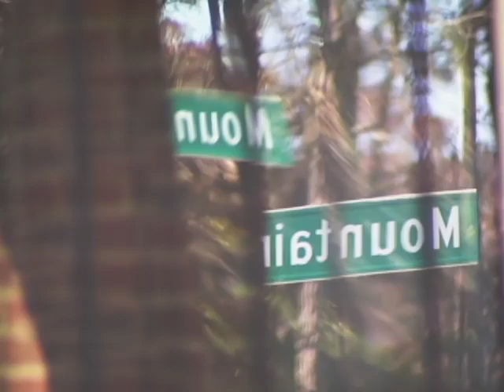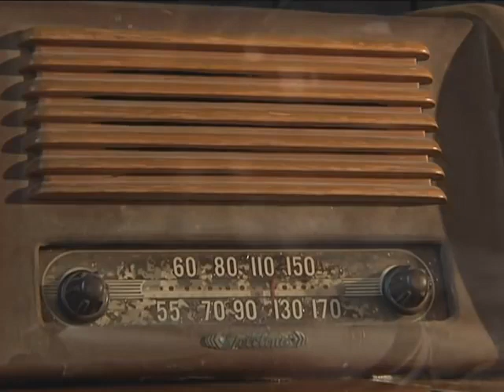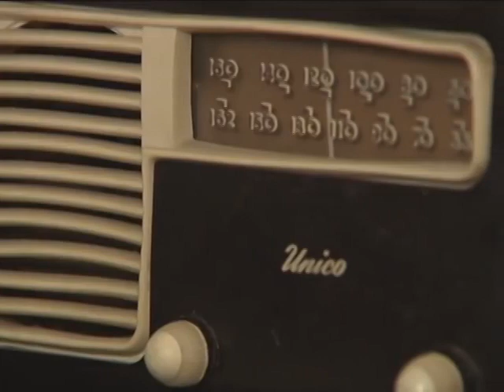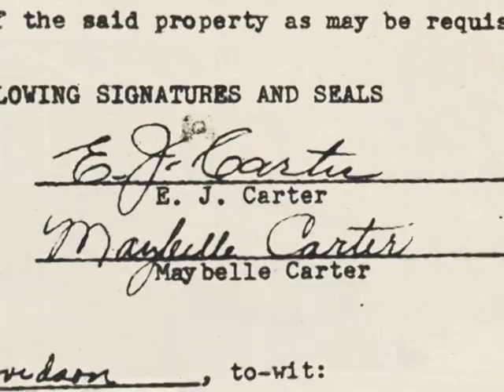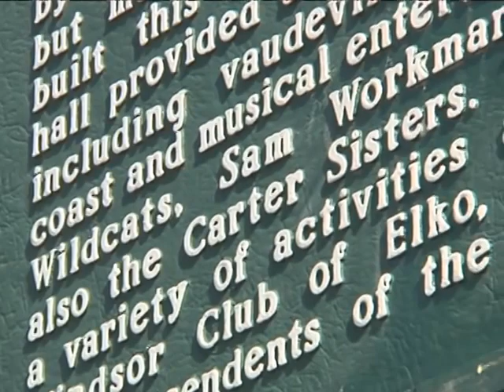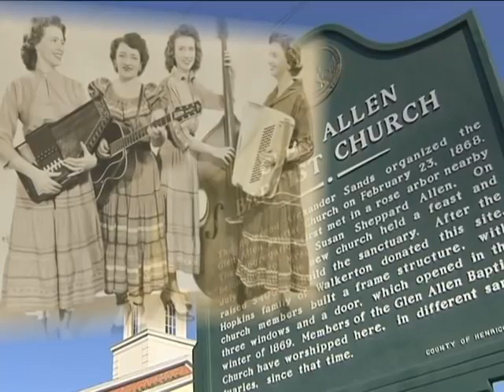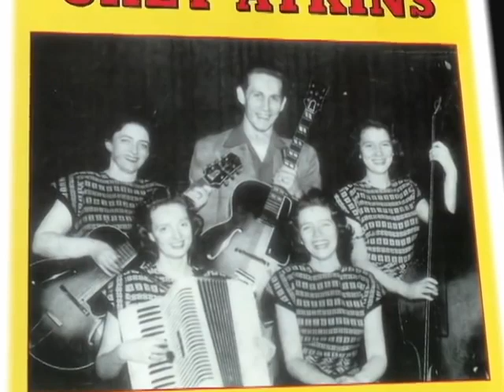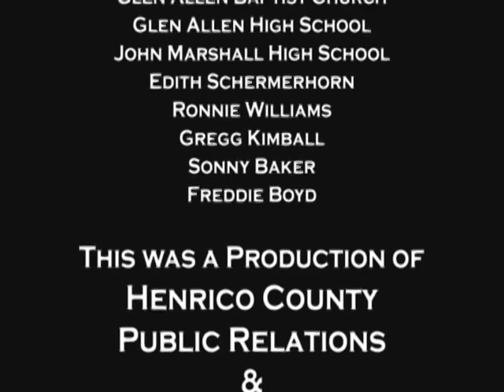Maybelle Carter & Family - The Henrico Years Documentary (2012)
The lilting music of the Carter family sprang from the hills of Southwest Virginia, but it flowered in Henrico County. For about six years during the 1940s after Sara & AP had left the group, Maybelle Carter and her young daughters – Helen, June and Anita – set roots in central Virginia. In 1946, they saw their popularity explode when they landed a spot with Richmond's biggest radio station – WRVA – and its premier stage for hillbilly fun. The family moved to Henrico in 1947, buying a two-story home on what used to be Mountain Road.